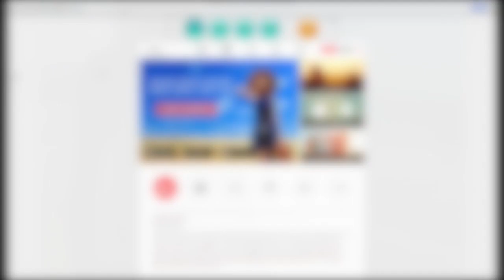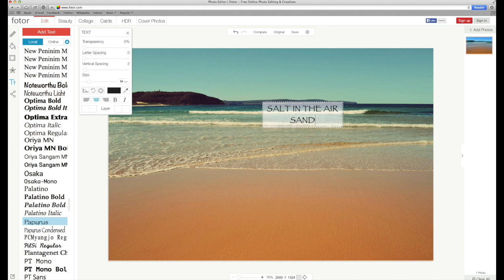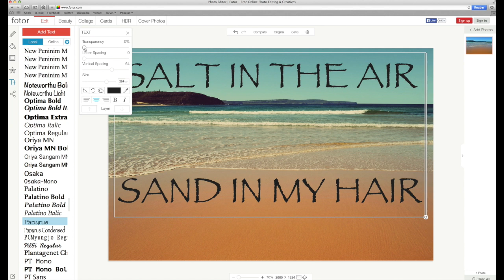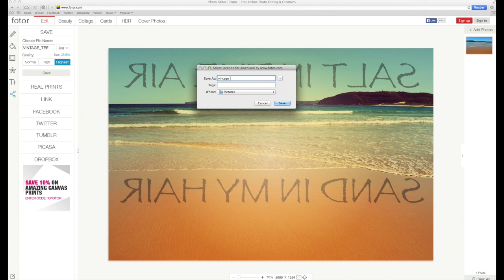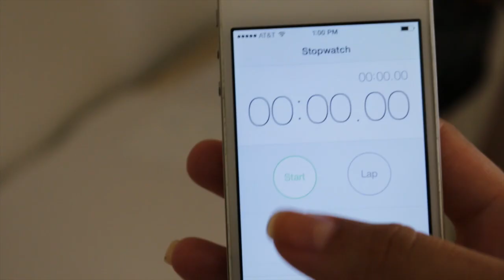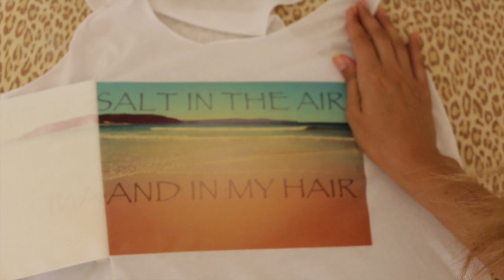DIY Vintage Graphic T-Shirt/Tank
DIY Vintage Graphic T-Shirt. Create a cool vintage style graphic t-shirt or tank using your own photography! WATCH IN HD FOR BEST QUALITY. ;)

In this video, I'm using Fotor to edit my photo, but feel free to use any photo editor of your choice.

xo,
Christine